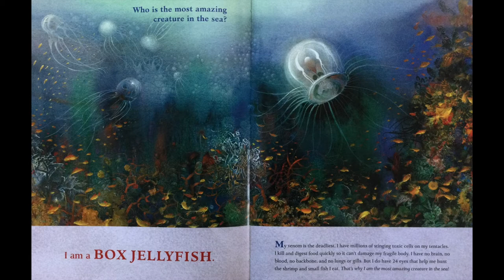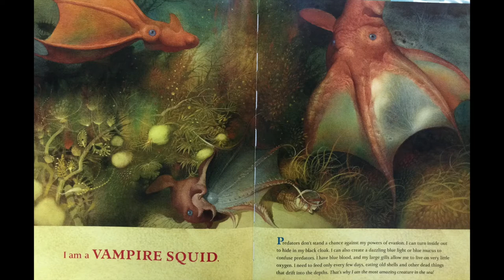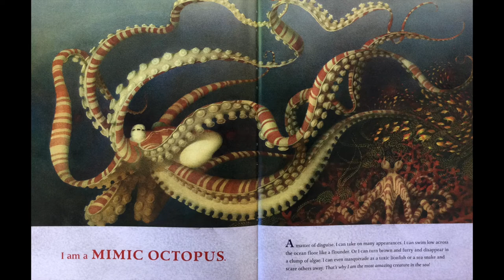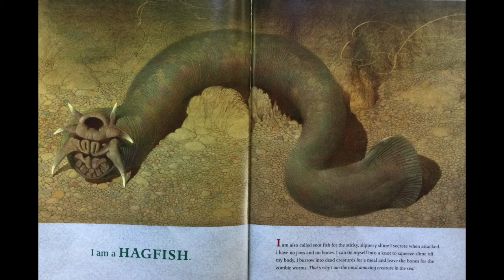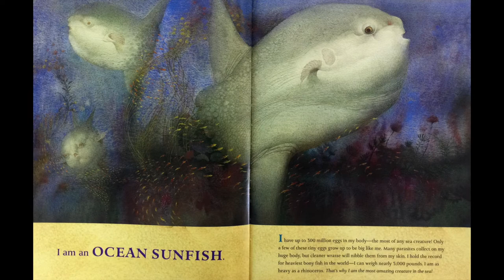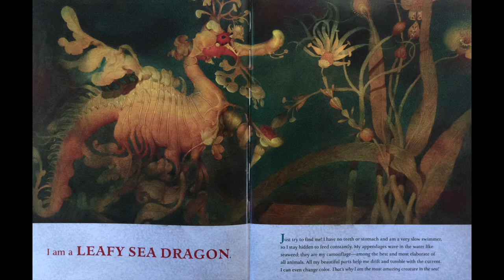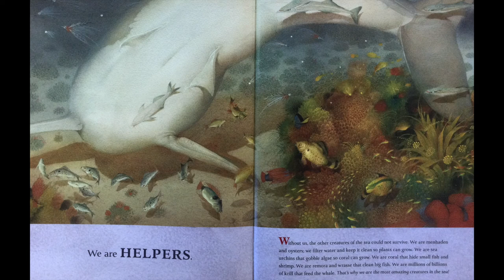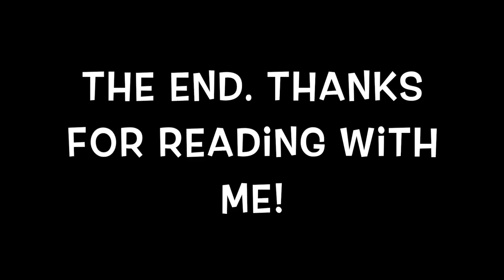Read Aloud "The Most Amazing Creature In The Sea"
Title: The Most Amazing Creature In The Sea
Author: Brenda Z. Guiberson
Illustrator: Gennady Spirin